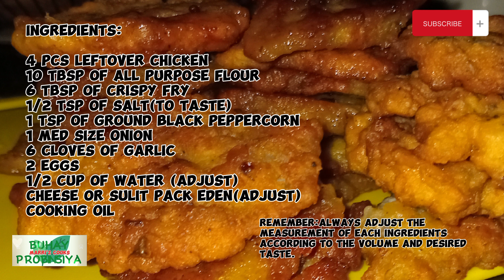How to cook "OKOY NA MANOK". Leftover chicken NO more dahil pwede mo itong i okoy at di maaksaya.